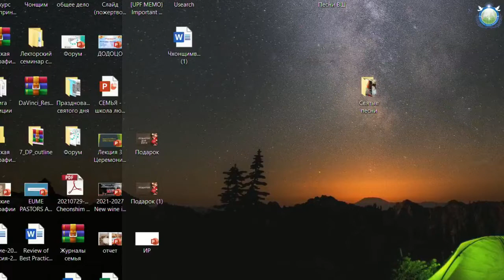20220201 - Think Tank 2022 Forum Series - Session 3 - ISCP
20220201 - Think Tank 2022 Forum Series - Session 3 - International Summit Council for Peace (ISCP)

Theme: Enlisting Global Cooperation on the Issue of the Peaceful Reunification of the Korean Peninsula
Abstract: There are many key geopolitical entities whose cooperation is essential to solving the impasse on the Korean Peninsula, including especially the so-called “six parties” (D.P.R.K, R.O.K, U.S.A, Japan, Russia. and China) which are the most obvious ones. However, a great many other nations around the world (and most especially due to the nuclear issue -  in some sense all nations) have a  strong interest in such a peaceful reunification. All stand to gain or lose to some degree according to economic and political developments on the Peninsula. Powerful enticements towards achieving reunification would include enhanced trade and commerce, a greatly improved regional travel network via an international highway system that is proposed to pass along the length of the Korean Peninsula and link Russia to North America, and the benefits of an environment of greatly increased calm that Korean reunification could create in North-East Asia as a whole. On the global level, there is a general lack of awareness of the importance of the reunification of North and South Korea, the implications of it for the rest of the world, how other nations worldwide (and not solely in Northeast Asia) can help bring it about and why they should be interested in doing so. The purpose of this session is to begin to lay bare a vision of all the initial steps that will need to be taken around the world to realise this goal over the next 5-10 years.

Moderator: Amb. Christopher Hill, Professor of International Relations, Columbia University; U.S., Former U.S.A. Ambassador to Republic of Korea

Speakers:
● Rt. Hon. Stephen Harper, Prime Minister, Canada (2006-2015)
● H.E. Kjell Magne Bondevik, Prime Minister, Norway (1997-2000; 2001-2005)
● H.E. Anthony Carmona, President, Trinidad and Tobago (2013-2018)
Panelists:
● Dr. Niklas Swanström, Executive Director, Institute for Security and Development Policy, Stockholm
● Mr. Doug Bandow, Senior Fellow, The Cato Institute
● Hon. Salvador Nasralla, Vice-President, Honduras